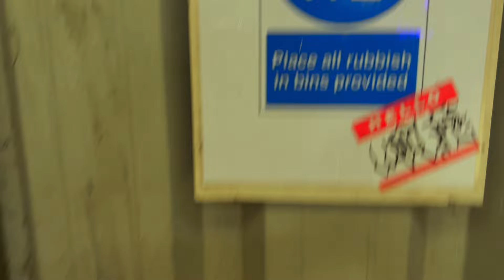MASTERING BACK TAILS (WEEKEND SEND EP.10)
SHOUTOUT ALL THE BOYS
BOOK SKATE LESSONS VIA OUR INSTAGRAM BIO
SHOP SKKRRBS